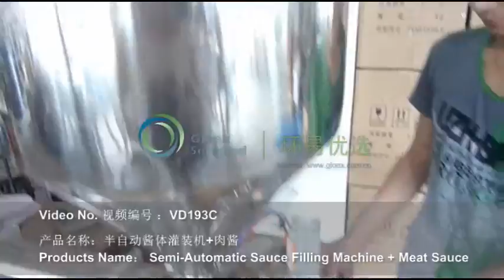VD193C Semi Automatic Sauce Filling Machine + Meat Sauce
Sauce filling machine fill with meat sauce , consist of granules